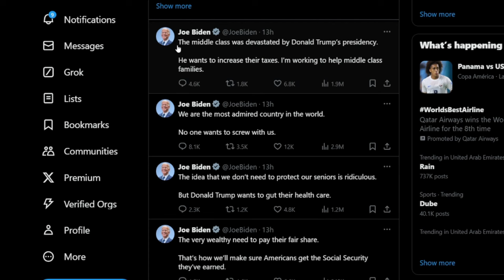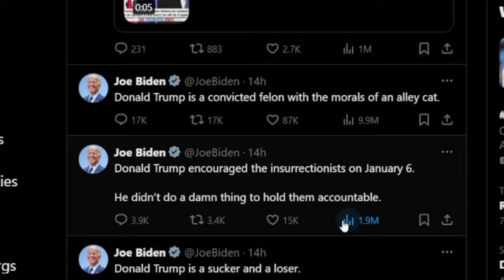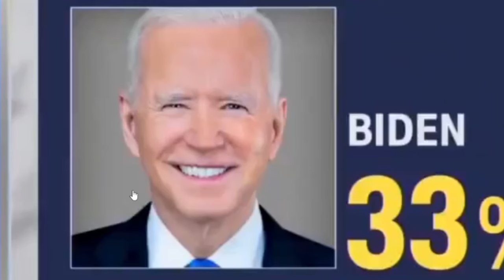Laughing At Sleepy Joe And Trump